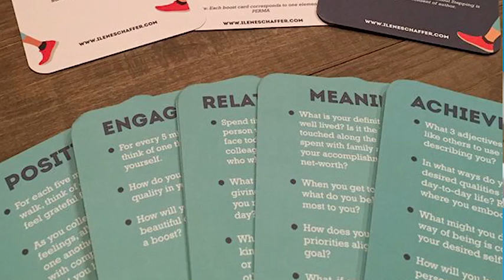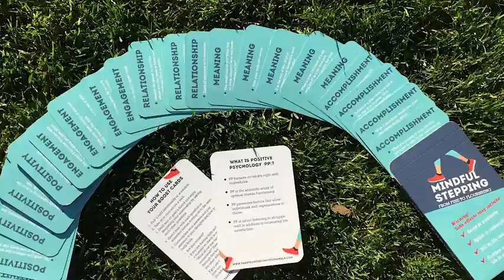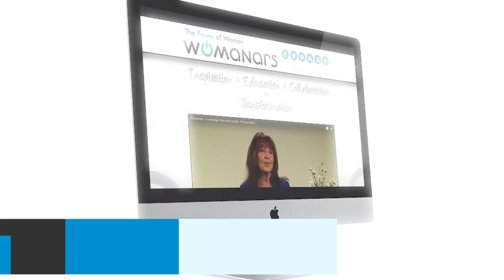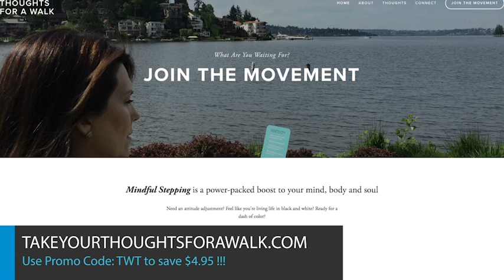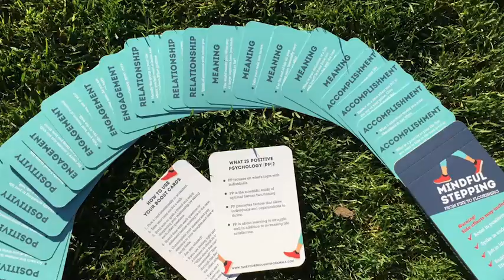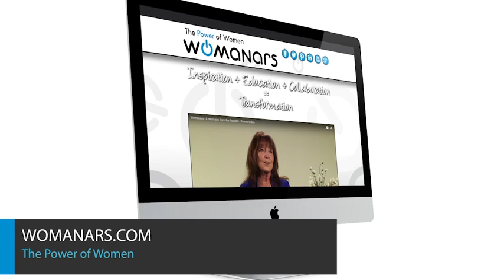How to Create Forward Momentum In Your Life - Ilene Schaffer, Founder - Mindful Stepping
Ilene Schaffer is the creator of the Mindful Stepping cards.  She opened her practice in 2003, and has opted for an al fresco office - and chosen to have walking sessions with her clients. She walks because she knows it moves people - physically and emotionally. Being outside and moving lets the brain relax and those aha moments have space to happen. She wrote a book about her thoughts on walking and ways to move through life's sticky times.

Her work is solely with women in transition and she openly shares some common struggles and practices that will help others get unstuck and improve their quality of life.

Be sure to visit Ilene at:
and use a special code for Tuesday's With Tilde audience members to get a discount when you purchase her "Mindful Stepping" cards.  Use code "TWT" for the special deal!